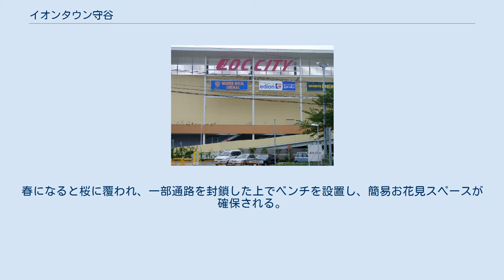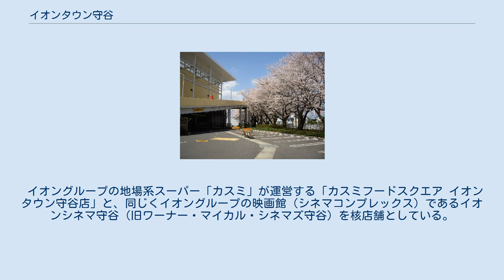イオンタウン守谷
イオンタウン守谷（ÆON TOWN Moriya）は、茨城県守谷市百合ケ丘三丁目にある、イオングループのショッピングセンター（クローズドモール）である。
旧称はロックシティ守谷ショッピングセンター（LOC CITY Moriya Shopping Center）。
 キャッチコピーは「ふれあう。人と、みどりと、出会い」。
 国道294号から撮影した立体駐車場（ロックシティ守谷ショッピングセンター時代） お花見スペース 明星電気守谷工場の移転に伴い、跡地にロックシティ守谷ショッピングセンターとして建設された。
2007年（平成19年）6月28日開業、2011年（平成23年）9月1日にイオンタウン守谷に改称。
守谷駅から最も近いショッピングセンターとなっている。
 当地が守谷中学校だった頃から存在する桜の木はすべて現存する。
春になると桜に覆われ、一部通路を封鎖した上でベンチを設置し、簡易お花見スペースが確保される。
 イオングループの地場系スーパー「カスミ」が運営する「カスミフードスクエア イオンタウン守谷店」と、同じくイオングループの映画館（シネマコンプレックス）であるイオンシネマ守谷（旧ワーナー・マイカル・シネマズ守谷）を核店舗としている。
 ロックシティ守谷に関するカテゴリ: